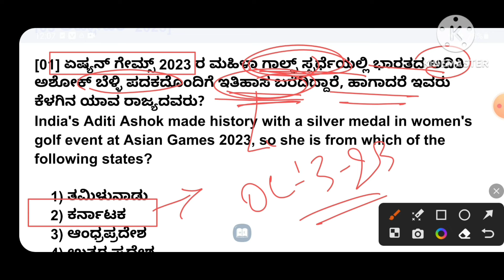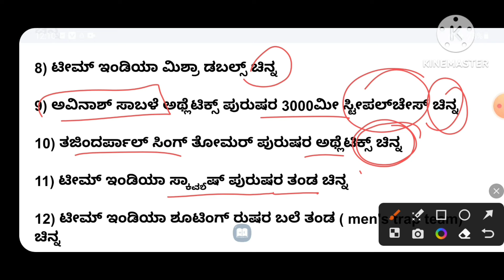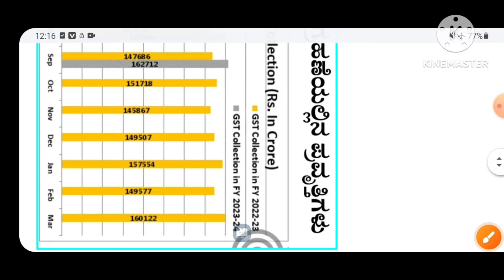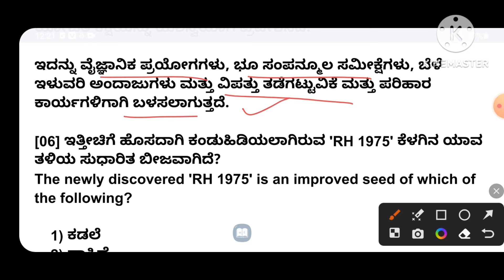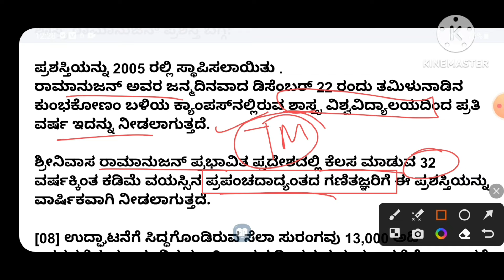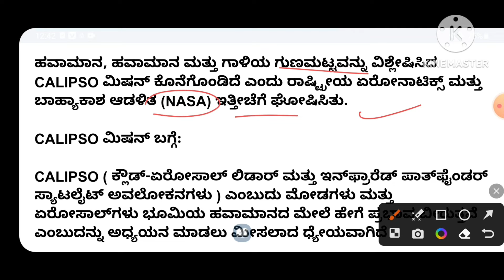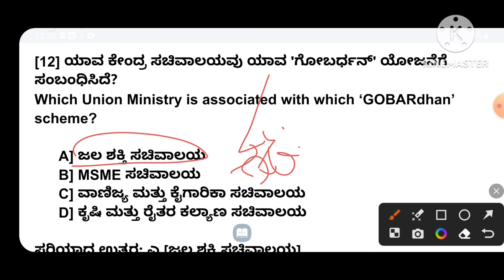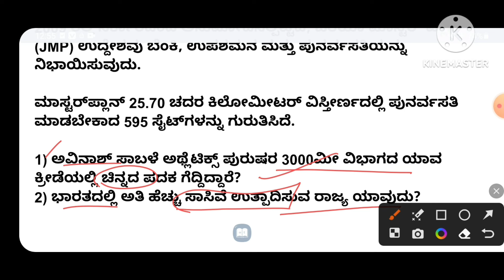3 October 2023 daily current affairs in Kannada/ 2023 Oct 3, daily current affairs in Kannada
3 October 2023 daily current affairs in Kannada/ 2023 Oct 3, daily current affairs in Kannada